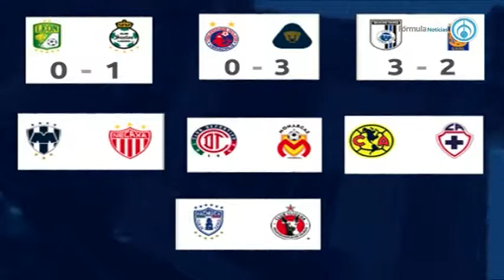Daniel Renteria, Comentarista de Deportes.280118